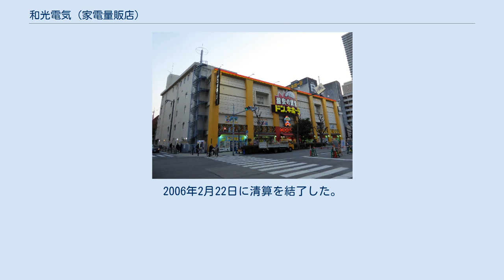和光電気 (家電量販店)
和光電気株式会社（わこうでんき、英: WAKODENKI CO.,LTD.）は、かつて大阪府大阪市天王寺区に本社があった家電量販店。
「和光デンキ」を展開していた。
 店内は家電全般の他、輸入ブランド品や衣料、ワゴンで売られる演歌などのCDやカセットテープ、ネクタイやベルト、日用雑貨、食品など幅広い品揃えだった。
 バブル以降の不景気な頃でも「特別ご招待会」等のイベントを毎月1度開催し、ダイレクトメールの封筒（ダイレクトメールの発送は毎回300万通）を持ってきた顧客には必ずノベルティを進呈していた。
そのノベルティの数量は半端でなく1回50万個を超えていた。
これは近所の主婦たちの楽しみでもあった。
ダイレクトメールはチラシに加えて心身障害者団体の定期刊行物が同封され、一般の郵便物や通常の第3種郵便物に比べてはるかに廉価である心身障害者用低料第三種郵便制度を利用して発送されていた。
 「和光ゴールデンカード」という会員カードを無料で発行。
店頭では「一般価格」と「会員価格」が表示されていた。
登録会員数は全店で500万件、年間に最低1回以上来店購入客数は100万人を越えていた。
 など、関西ローカルにおいてテレビCMを放送していた。
 本社跡に入居するドン・キホーテ上本町店 2001年9月にヤマダ電機と業務提携して合弁会社「和光ヤマダ電機」を設立。
和光電気の10店舗を承継したが、2002年11月までにそのうちの7店舗が閉鎖された。
民事再生法申請時に和光電気はヤマダ電機による一方的な閉鎖であったとコメントしている。
なお、合弁会社は幾度の統合を経てヤマダ電機本体に統合。
 また、ドン・キホーテとも提携していた。
ちなみに本社跡にドン・キホーテ上本町店が入居する等、大阪進出初期のドンキ店舗はかつては和光電気の店舗だったものが多い。
 最晩年は店舗名を「××店」から「とくとく世界館」「超激安の殿堂 by WAKO」「ニュードリームライフ by WAKO」としたが、「ディスカウント」の形態は近畿では珍しくなくなりつつあり、「激安世界一への挑戦」というキャッチフレーズもむなしく空振りしていた。
 WAKOヤマダ店以外はポイント制度は導入しなかった。
当時の仕様は不明だがカード外観はかつてヤマダ電機店舗で使われているリライト式ポイントカードと社名と店名部分除いて同じだった。
 2003年4月28日、大阪地裁に民事再生手続開始を申し立て、翌月、同手続開始決定がなされた。
この時にもヤマダ電機が支援に名乗りを上げたものの、その後の交渉は不調に終わる。
さらにその渦中の2003年6月、破綻当時の代表取締役社長であり、個人としても民事再生手続開始決定を受けていた鎌田敬一が、民事再生法違反（詐欺再生：裁判所の財産保全命令にも拘らず、多額の個人資産を隠蔽していた）の被疑事実で大阪府警に逮捕された。
結局再建に向けた支援が受けられないまま、同年9月22日、和光電気の再生管財人により、「会社清算に向けた再生計画を策定する」旨の発表がなされ、経営再建を断念し会社清算への方針を固めることとなった。
2005年11月15日で解散（登記簿に記載）。
2006年2月22日に清算を結了した。